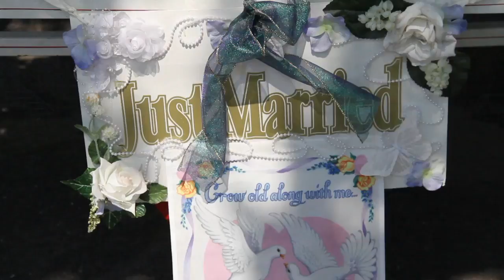Cape May, New Jersey Horse Drawn Wedding Carriage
Stormy a carriage horse stopped by my house the other day. He was looking for shade as he waited to pick up the wedding party.